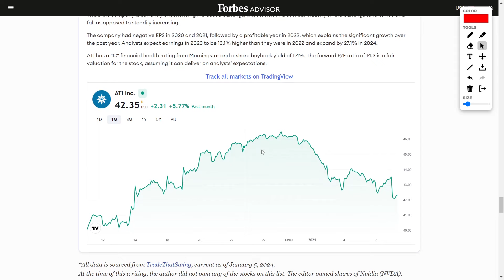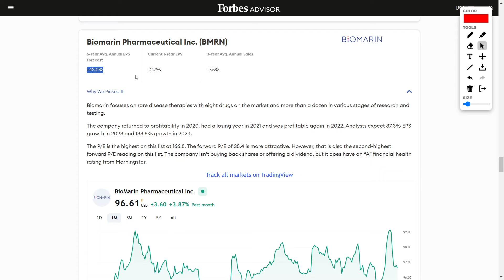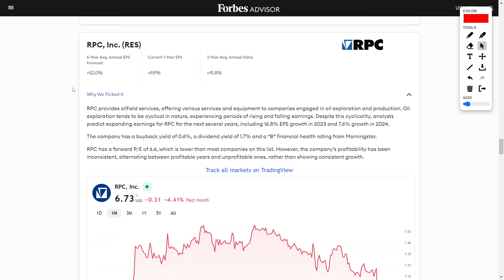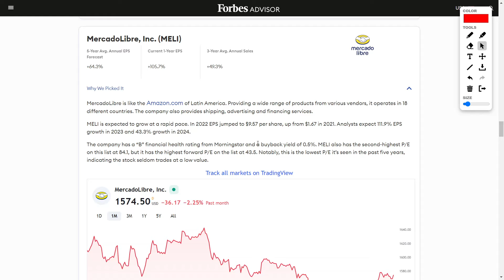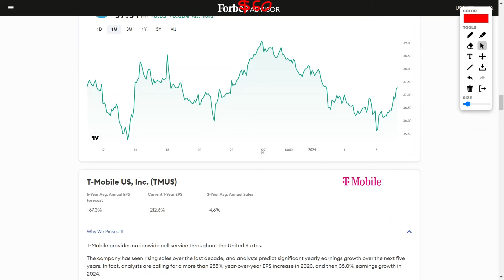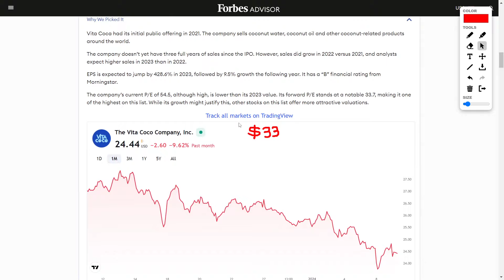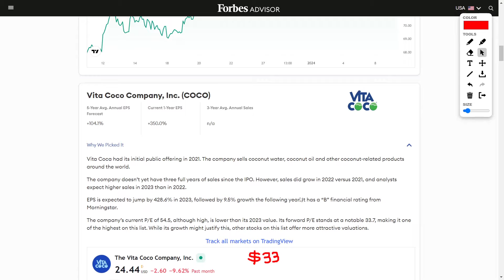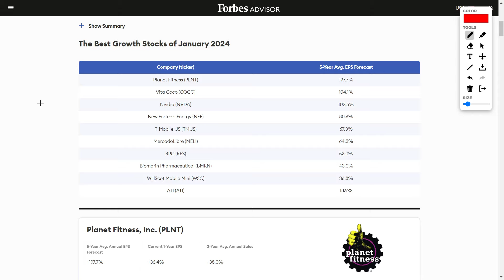Top Growth Stocks To Buy Now In January! Best Growth Stocks That Have Fantastic EPS Upside!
Starting with ATI, the metal maestro catering to aerospace, defense, and oil and gas. Now, we're talking increased earnings, but hold on tight, it's a rollercoaster in this cyclical industry.

Negative EPS in 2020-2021, but 2022 comes in swinging, setting the stage for a 13.1% jump in 2023 and a whopping 27.1% in 2024. Morningstar slaps a "C" financial health rating, but a 1.4% share buyback yield and a fair P/E of 14.3 keep things interesting.

Next up, WillScot Mobile, the flex space and storage solutions player. Analysts are shouting 30.0% EPS growth in 2024. Sporting a solid "B" rating and the highest buyback yield at 10.9%, this one's got potential. P/E at 25.8 hits a five-year low, with a forward P/E of 17.5 signaling good value.

Now, let's talk Biomarin, the rare disease therapy game-changer. 2020, profitable. 2021, a blip. 2022, back in the green. Brace yourselves for a forecasted 37.3% EPS growth in 2023 and a mind-boggling 138.8% in 2024. P/E sky-high at 166.8, but a more attractive forward P/E of 35.4.

Heading into the oilfield with RPC. Predictions are riding high with 16.8% EPS growth in 2023 and 7.6% in 2024. A "B" financial health rating, 0.6% buyback yield, and a dividend yield of 1.7% make this one interesting. Forward P/E at 6.6, lower than most, but keep an eye on the profitability rollercoaster.

MercadoLibre, the Amazon of Latin America, is next on our stock safari. Expect a rapid ride with 111.9% EPS growth in 2023 and 43.3% in 2024. Sporting a "B" rating, 0.5% buyback yield, and a P/E at 84.1 (second-highest on the list), but the forward P/E at 43.5 suggests it's gearing up for a dynamic trade.

Telecom giant T-Mobile, a growth machine with a projected 255% YoY EPS increase in 2023 and 35.0% growth in 2024. A "B" financial health rating, an impressive 6.8% buyback yield, and a tempting P/E ratio at 27.8 with a forward P/E of 14.1 – this one's got the potential for big gains.

New Fortress Energy, the natural gas maestro, anticipates a 254.8% EPS jump in 2023 and 67.3% growth in 2024. Despite a "C" financial health grade, the lowest forward P/E on this list at 5.7 screams value.

Now, the powerhouse Nvidia, the graphics giant. Brace yourselves for a wild ride with a projected 222.2% EPS growth in 2023 and 55.3% in 2024. An "A" financial health rating, a 0.7% buyback yield, and a P/E at 108.4 with a forward P/E of 26.8 – investors are loving the growth story.

Coconut sensation Vita Coco, post-IPO in 2021, is on the rise. Sales growing, a projected 428.6% EPS jump in 2023, and 9.5% growth thereafter. "B" financial rating, P/E at 54.5, a bit high, but a forward P/E of 33.7 shows it's playing the growth game.

Wrapping up with Planet Fitness, the fitness giant. Impressive earnings growth, doubling on average each year for the next five years. Despite a "C" financial health grade, a 4.1% buyback yield, and a fair forward P/E of 19.3 – this fitness stock is flexing its financial muscles.